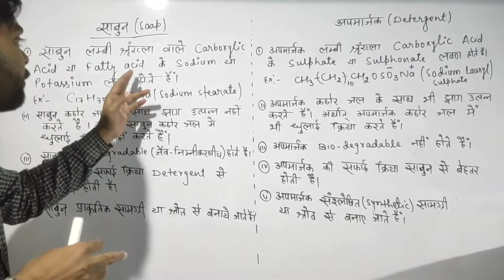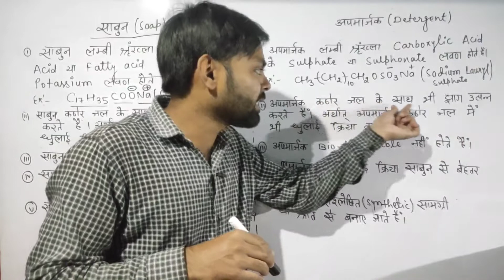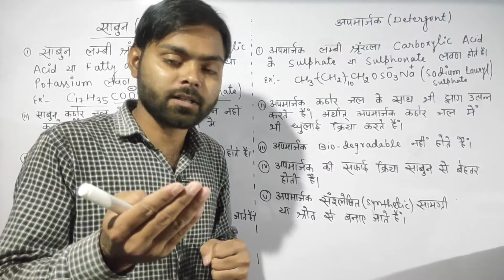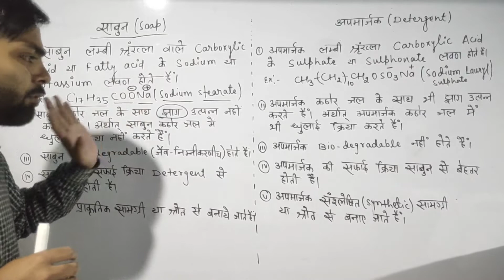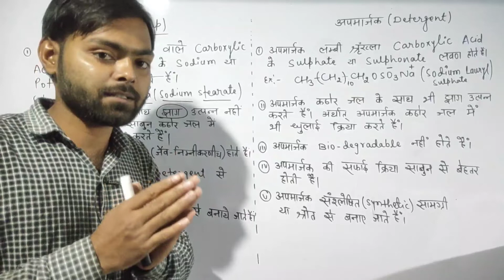साबुन तथा अपमार्जक में अंतर | soap and detergent class 12 | Vivo chemistry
Difference Between Soap And Detergent In Hindi | साबुन तथा अपमार्जक में अंतर | Vivo Chemistry

प्रिय विद्यार्थियों इस विडियो में हमलोग, साबुन और अपमार्जक में अंतर यानी difference between soap and detergent in hindi पढ़ेंगे | जो क्लास 10th,12th के बोर्ड एग्जाम में बार - बार 5 नंबर का पूछा जाता है |

Dear students in this video we will Discussing about difference between soap and detergent in Hindi . Student also search this topic like Soap and detergent chemistry class 10,which is asked by many times in board exam of class 10 & 12 with 5 Marks.

Haloalkanes and Haloarenes Examplar Problem For Board JEE & NEET

12th CHEMISTRY CHAPTER 1 SOLID STATE

➡️   12th  Vvi Subjective For Board Exam
          2 & 5 नंबर के Question - Answer👇

➡️ 12th Question Bank Solution
       2009 से 2020 तक 👇👇👇👇👇👇

       Thermoplastic & Thermosetting
        Polymer में अंतर 👇👇👇👇👇

➡️ वाष्प - दाब के अवनमन सम्बन्धी राउल्ट का नियम

इसमें एक से अधिक क्वेश्चन है skip कर के देख लेना भाई